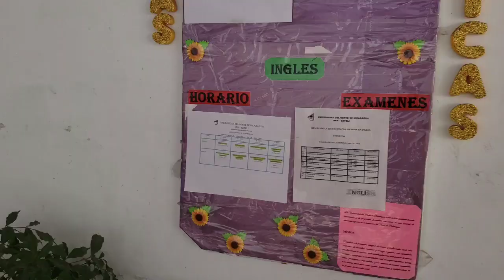Estudiantes de la extinta Universidad del Norte UNN, Estelí, son reasignados a otra casa de estudios